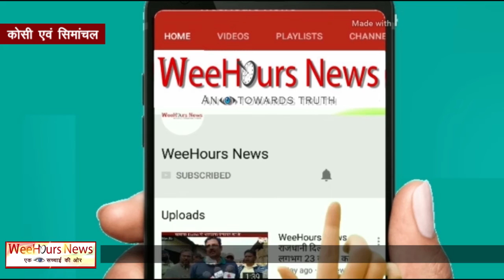बिहार के पंचायती राज मंत्री के दावे का "ज़मीनी हकीक़त" क्या है?नल-जल योजना एवं नली-गली की सच्चाई देखें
बिहार के पंचायती राज मंत्री के दावे का "ज़मीनी हकीक़त" क्या है? नल-जल योजना एवं नली-गली की सच्चाई देखें।। WeeHours News(हिन्दी)॥
Hi,
This is… WeeHours News.

This is an Online News Channel that deals with two languages, Hindi & English. Based on Truth and facts. Today "Social Media" plays a significant role in the interchange of information widely across the world. We get so many options to communicate and share our thoughts and facts. And so we initiated to approach information through Youtube and Google web portals.